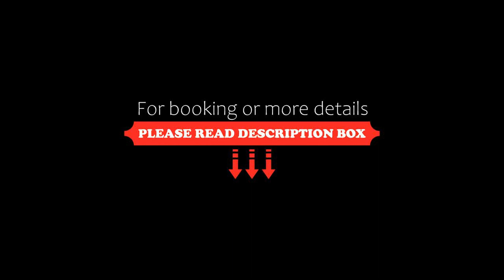Hotel Parkzicht, Veendam, Netherlands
About Property:
Hotel Parkzicht is situated in the centre of Veendam, in the province of Groningen. The hotel offers free Wi-Fi, free parking and renovated rooms.
Hotel Parkzicht's rooms offer a private bathroom, a TV and a telephone. The hotel has a laundry service.
There is a restaurant with à la carte dishes and bourgondic meals. Local food is available as well.
Hotel Parkzicht offer a view on the trees and fountains of Par...
Property Type: Hotel
Address: Museumplein 3, 9641 AD Veendam, Netherlands
Searching For
1. Hotel Parkzicht - Veendam - Netherlands
2. Hotel Parkzicht - Veendam - Netherlands Address
3. Hotel Parkzicht - Veendam - Netherlands Rooms
4. Hotel Parkzicht - Veendam - Netherlands Amenities
5. Hotel Parkzicht - Veendam - Netherlands Offers and Deals
Audio Credit:
Track Title: Subway Dreams
Artist: Dan Henig